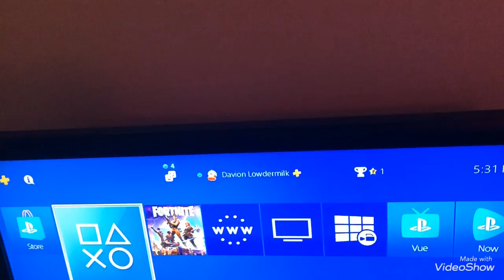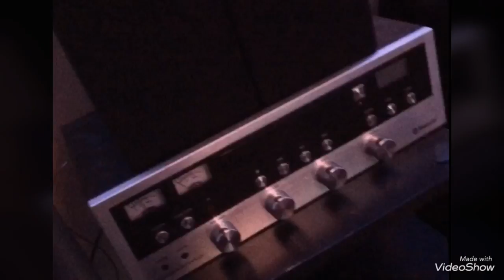LIT SETUP/ROOM TOUR!!!